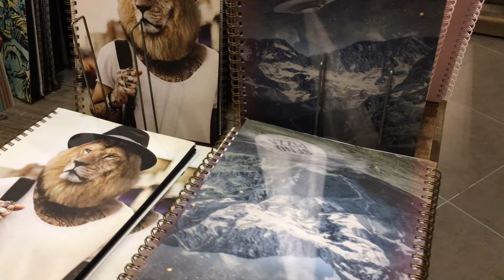VLOG | NEW SUNGLASSES PLUS CINEMATIC